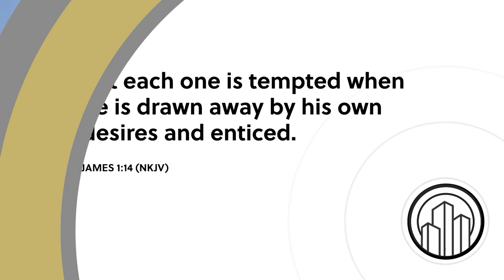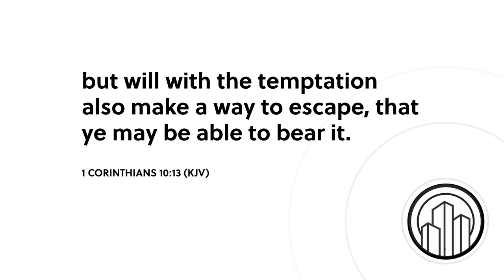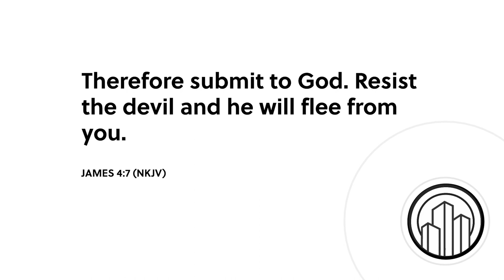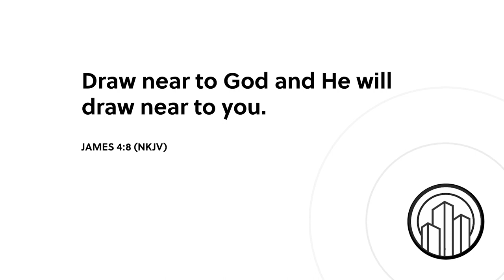How Do the Bad Things Go Away - John Bradshaw - Wake Up with Hope (SDA)